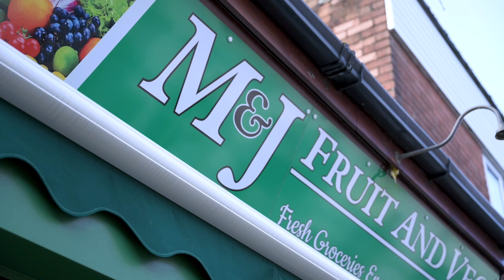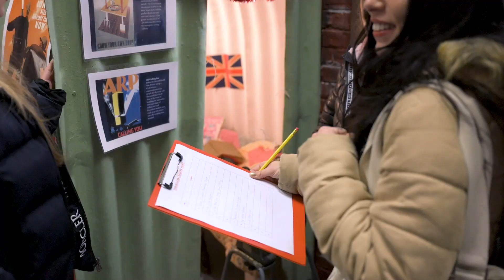This is Christmas at Abertillery 2021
This is a short video showcasing the Winterfest activities and the high street shops in Abertillery this festive season.

A massive thanks to Ffrindiau Tyleri - Friends of Tillery Ffrindiau Tyleri Community Network Partnership Blaenau Gwent CBC The Bridal Lounge New Ashes, and to all the Shops and Businesses of Abertillery that helped us produce this video.